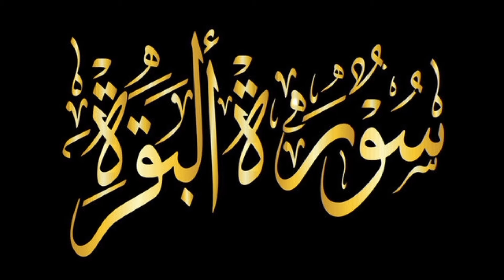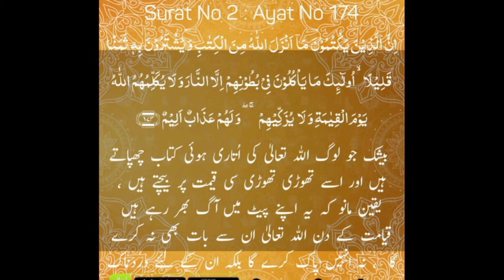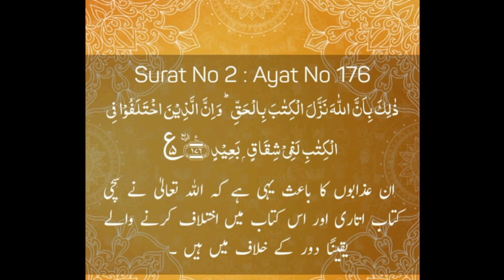tafseer ul Quran sorah baqara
alQuran